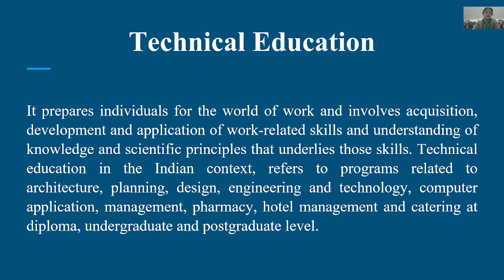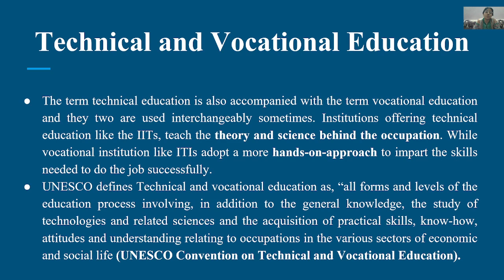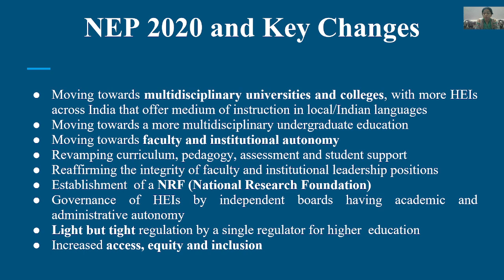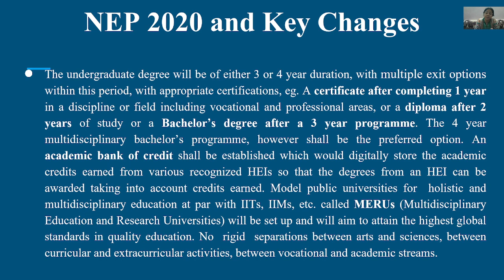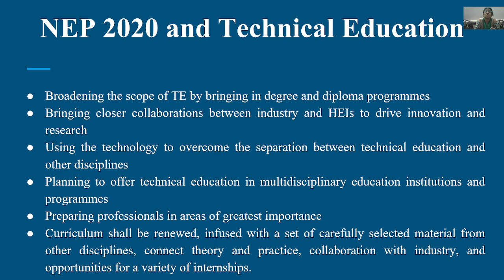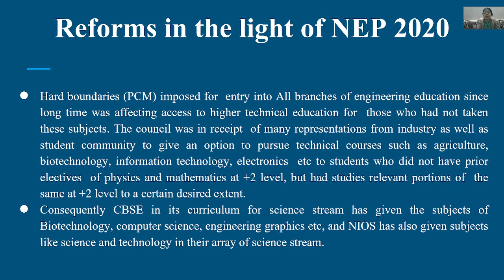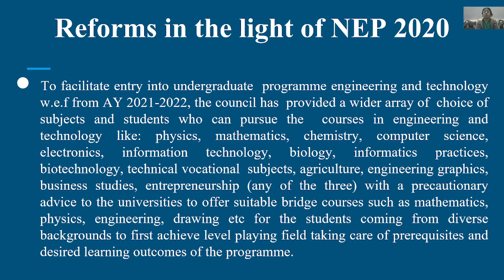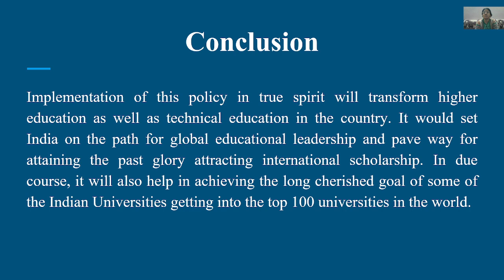NEP 2020 on Technical Education